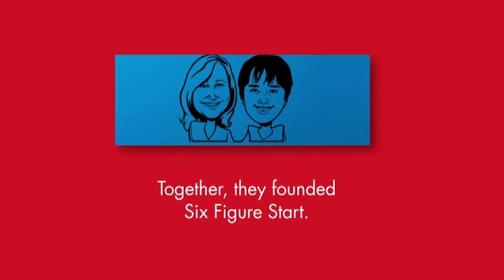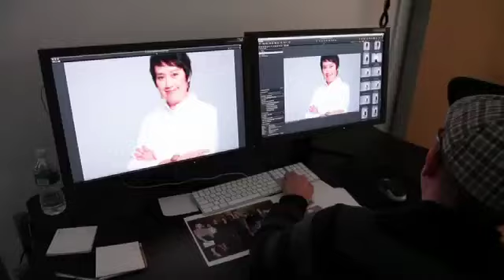Jones New York Empowerment Fund documentary of Caroline Ceniza-Levine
In 2010, Caroline Ceniza-Levine was one of 9 business owners selected to receive a grant from the Jones New York Empowerment Fund. As part of the award, a video was created to follow Caroline along her professional and personal journey.